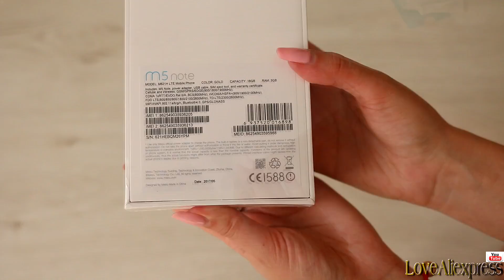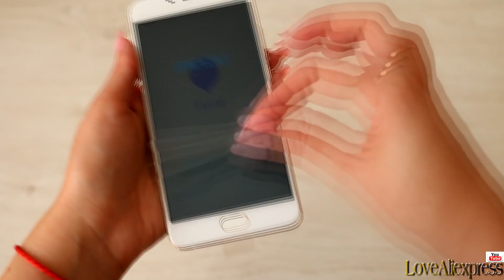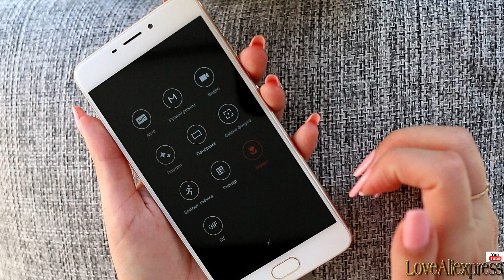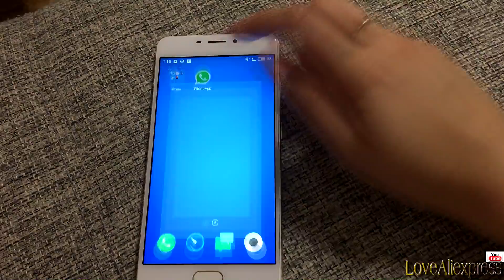MEIZU M5 NOTE c ALIEXPRESS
(зайдите в выбрать цвет. помада там)